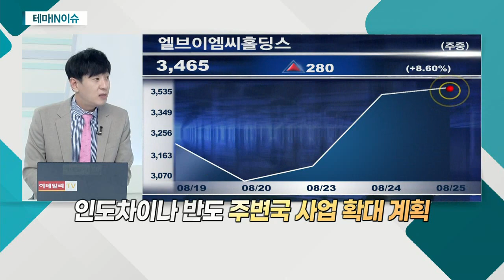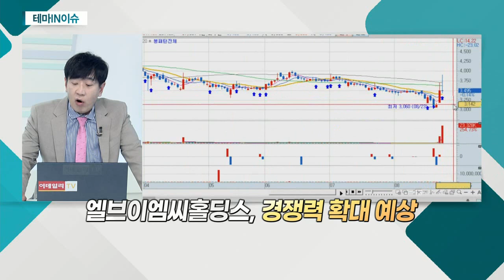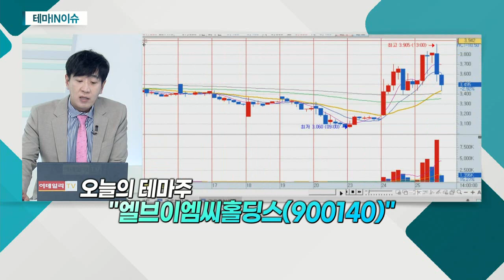엘브이엠씨홀딩스(900140)... 자동차 관련주, 최근 시장 주목_테마IN이슈 (20210825)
엘브이엠씨홀딩스(900140)
- 라오스에 신차ㆍ중고차 등 제조 및 판매
- 자동차 관련주, 최근 시장 주목
- 현대차, 독일 IAA모빌리터 2021에 참가
- 현대차, '탄소 중립' 전략 공개 결정
- 인도차이나 반도 주변국 사업 확대 계획